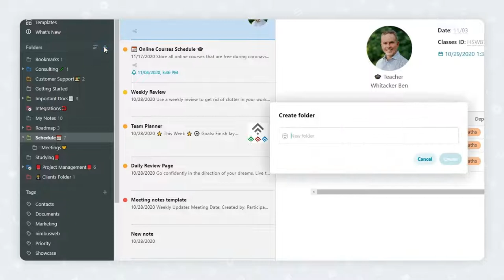How to create folders and subfolders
To keep things organized in Nimbus Note, save them into folders & subfolders. You can create folders & subfolders according to your needs and find related notes faster.